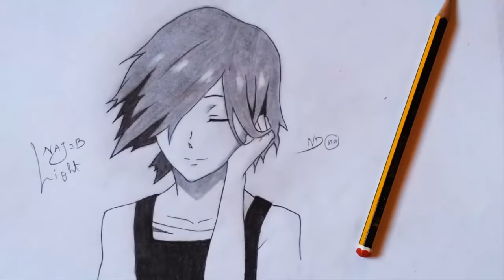Drawing Touka Kirishima from Tokyo Ghoul √A (Last Episode) 霧嶋 董香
If you want to make this drawing as me stop the video this can help.